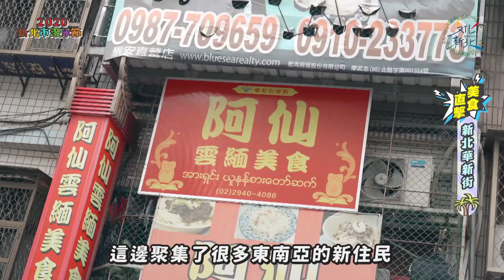2020新北市潑水節Online-華新街美食直擊！！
快快接下市長來的戰帖吧！
今年推出有 街頭水槍大戰、
參加有戲就有機會獲得華新街美食體驗金、PS4遊戲機、空氣清淨機等多項大禮
另外也快追隨三位美食家的腳步
一起來去華新街享用最道地的緬泰料理吧！！

趕快準備迎接2020年新北市潑水節大戰吧！